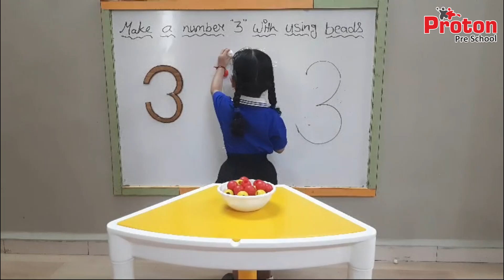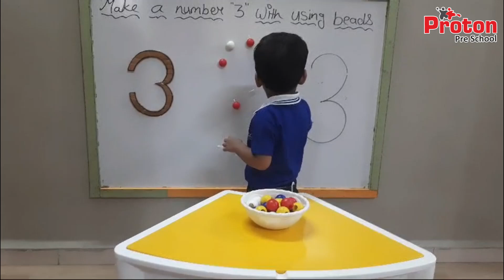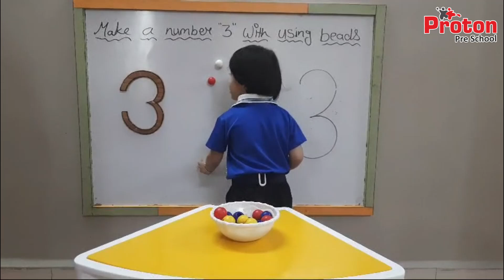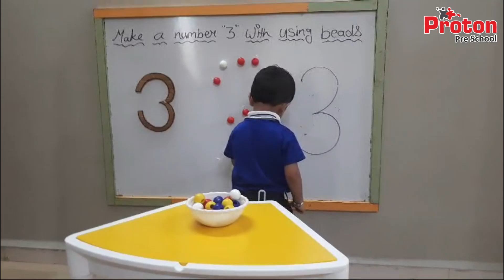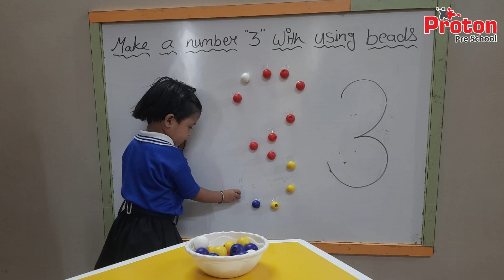Explanation of Number 3 | Fun with Numbers | 2024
🔢 Explanation of Number 3 - Play Group Class Activity at Proton Pre School 🔢

Join our play group class at Proton Pre School as they embark on a fun-filled journey to learn about the number 3! Through interactive activities, creative exercises, and visual aids, our little learners discover the concept of the number 3 in an engaging and joyful way.

In this video, you'll see:

Play group children learning the number 3 through hands-on activities
Teachers guiding the kids with fun and interactive exercises to reinforce the concept of the number 3
Engaging methods that make learning numbers an enjoyable experience for the children
Smiling faces as kids enhance their early math skills while having fun

Watch how our young learners dive into the world of numbers, making the concept of the number 3 a fun and memorable learning experience! 🌟